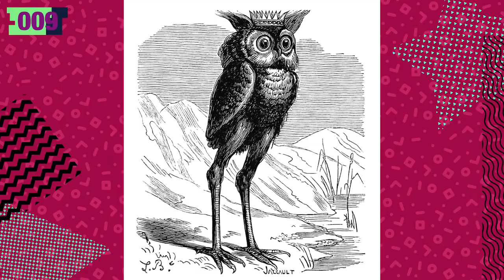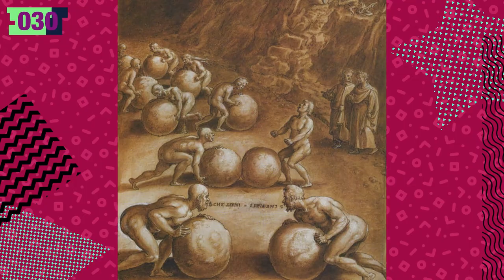HELLUVA BOSS: 37 curiosidades INFERNALMENTE divertidas | Hazbin Hotel | Átomo Network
De la mano de los creadores de Hazbin Hotel, tenemos Helluva Boss, una serie que nos demuestra que hasta los demonios deben de trabajar en lo que no quieren. Esta serie web está causando un verdadero furor en YouTube, pues sus episodios llegan al millón de visitas durante su primer día de estreno, convirtiéndose en un verdadero éxito viral.

¡Únete a Átomo Network!

Guion: Andrés Rodríguez
Presentado por: Paulinono
Edición por: Nancy De la Cruz
Producción por: Samantha Pérez
Dir. Átomo Network: William Turner M.